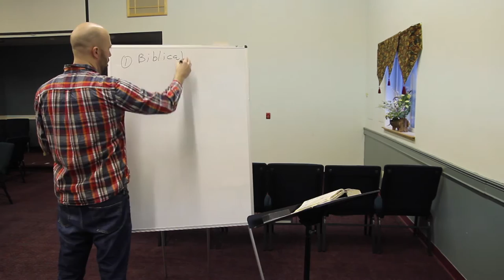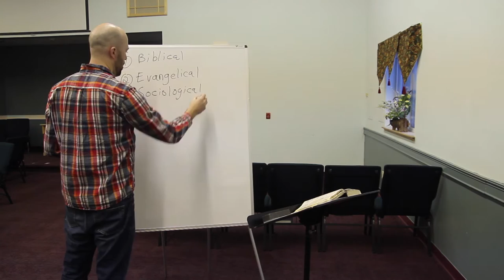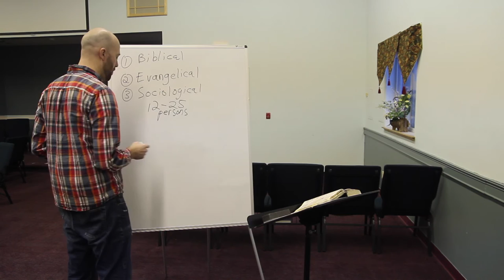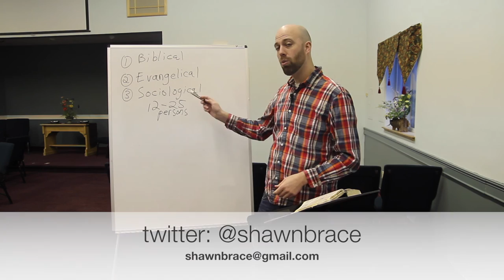Part 2: Why Missional Communities? (Shawn Brace)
This is Part 2 on the nuts-and-bolts of missional communities. A lot of this information is largely based on material from Jeff Vanderstelt and Caesar Kalinowski. Here, I have catered it a bit to a Seventh-day Adventist context and audience.

For more detailed information on missional communities, I would highly recommend Vanderstelt's book "Saturate."

Also, Kalinowski's book "Small Is Big, Slow Is Fast,"